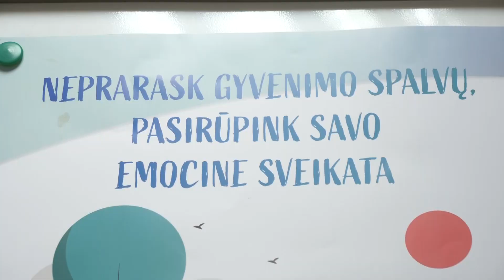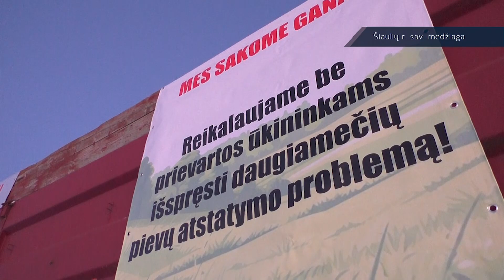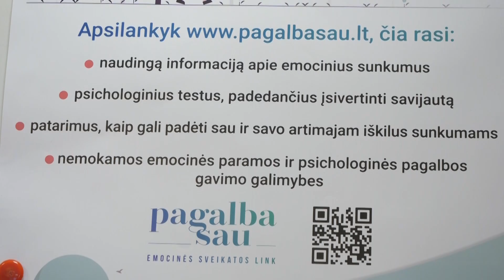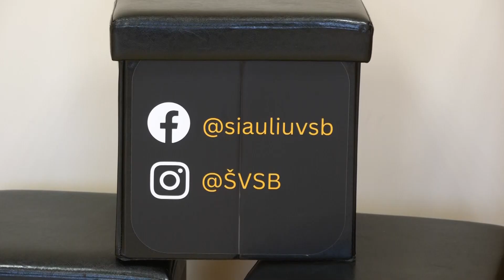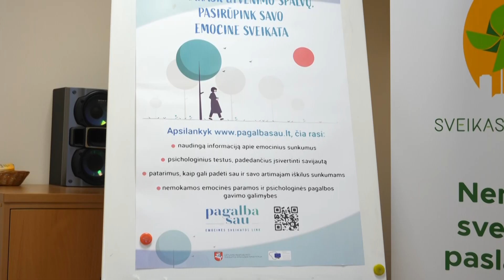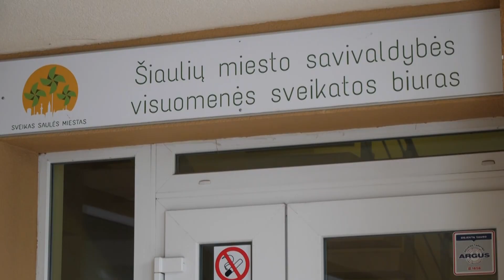Infostudija 2024-01-09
Sraigtasparnių angarų atidarymas Aviacijos bazėje Šiauliuose

Šiaulių krašto ūkininkai jungėsi prie Lietuvos ūkininkų protesto akcijos

Kaip nepasiduoti sausio liūdesiui?